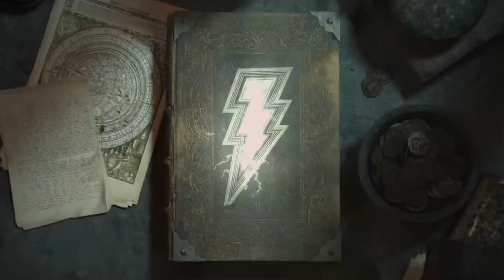SHAZAM Fury Of The Gods - kya is movie ko dekhna chahiye ya nhi 👀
Today, we'll be reviewing the trailer of the much-awaited blockbuster movie,

In this review, we'll take a closer look at the trailer, analyzing its plot, characters, and visuals. We'll also provide our honest opinion and verdict, giving you an idea of what to expect from the movie.

So sit back, relax, and join us as we dive deep into the world of Shazam .

The content we provide on our YouTube channel is for entertainment and informational purposes only. We do not intend to infringe any copyrighted material.

If you are a copyright owner and believe that your work has been used in our videos without your permission, please contact us on [ Ig - Filmykeedey ] and we will remove the content immediately.

We strive to ensure that all the content we create is original and does not violate any copyright laws. Thank you for your understanding.